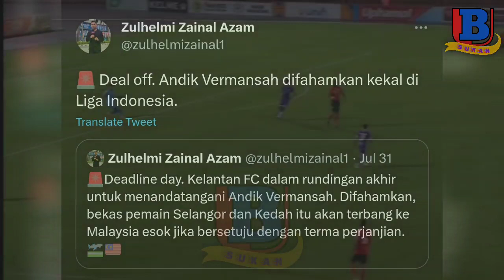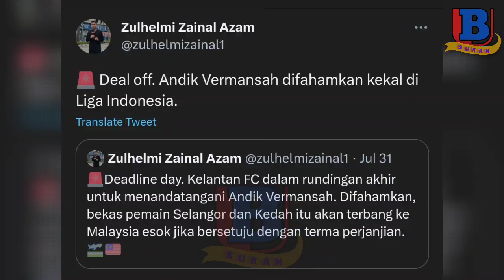Satu Lagi DEAL OFF Pasukan Kelantan FC